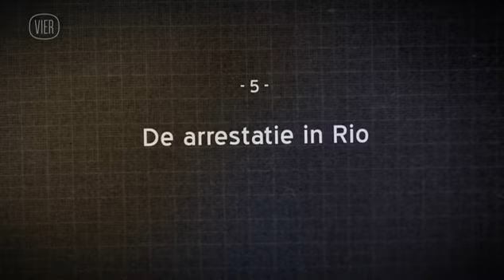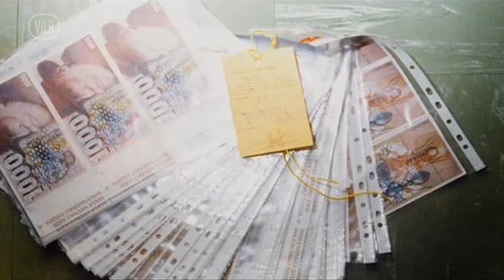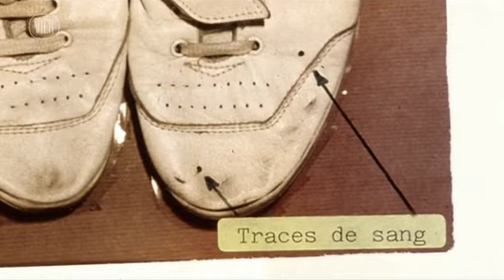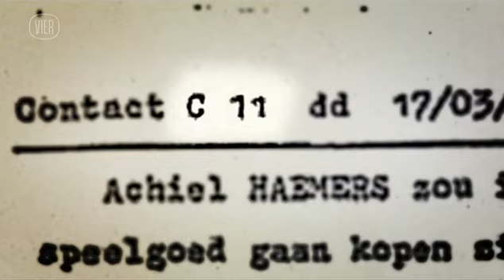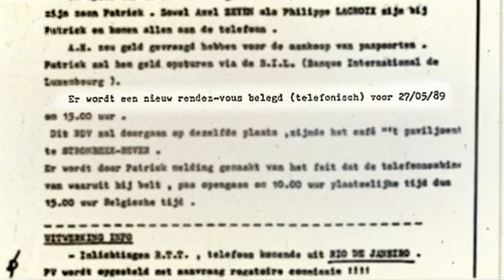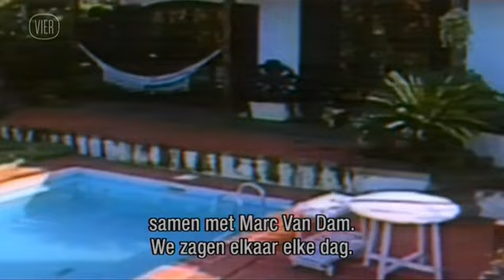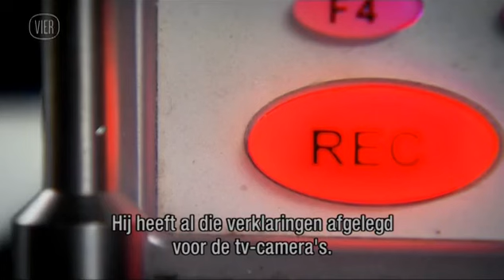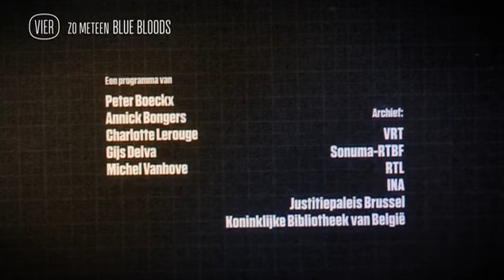De Bende Haemers - S01E05 De Arrestatie In Rio